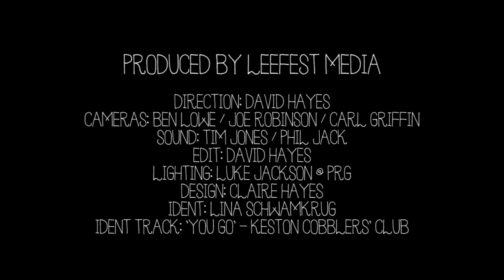LeeFest TV: Fraser - Laughter (Every Day)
Fraser perform an acoustic version of 'Laughter (Every Day)' backstage at LeeFest 2011.